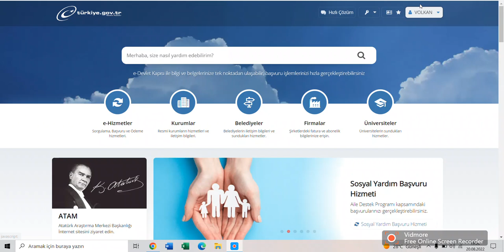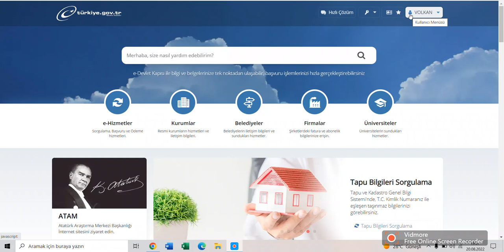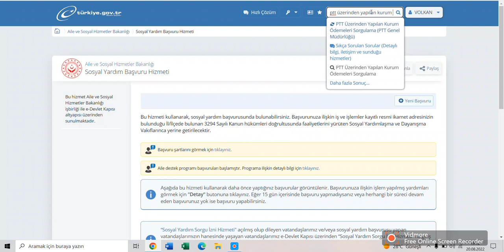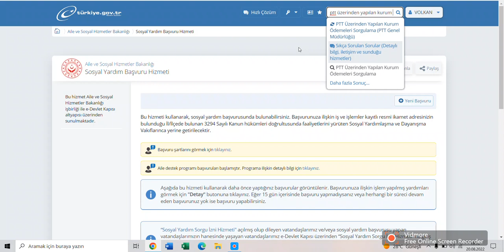HESAPLARA 2350 TL YATTI! - AİLE DESTEK PAKETİ VE PANDEMİ YARDIMI HAKKINDA!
Bu videoda aile destek paketi yardımı, sed yardımı, yeni sosyal yardımın en çok merak edilenlerini derleyip sizlere sundum. Pandemi yardımı kaldı mı, sizler için cevapladım.